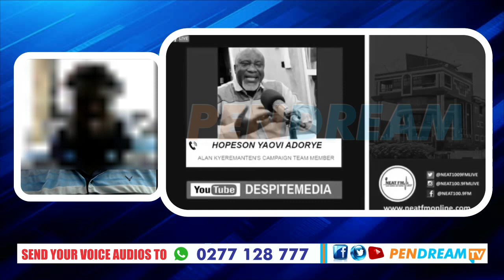Breaking - NPP Sacks Hopeson Adorye From The Party On His Birthday